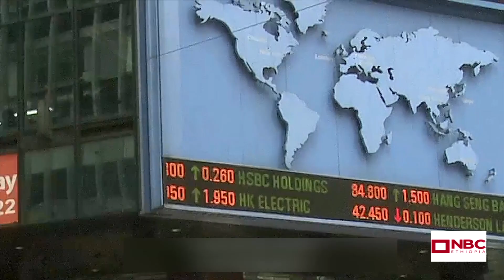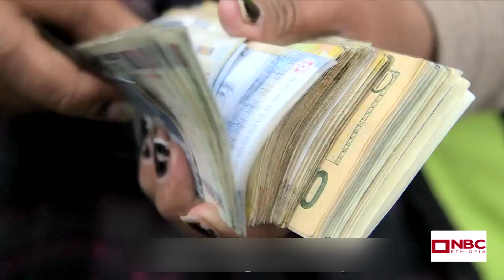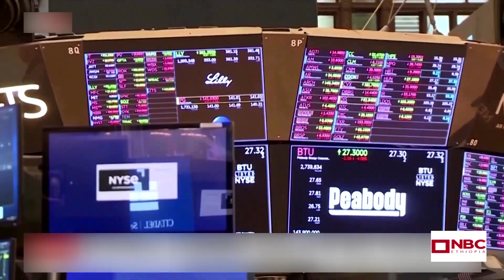NBC Ethiopia | አለም አቀፉ የገንዘብ ተቋማት የአለም ኢኮኖሚ አመታዊ ትንበያ በNBC ማታ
አለም አቀፉ የገንዘብ ተቋማት የአለም ኢኮኖሚ አመታዊ ትንበያ በNBC ማታ National Media SC is here to support, the success of our country's